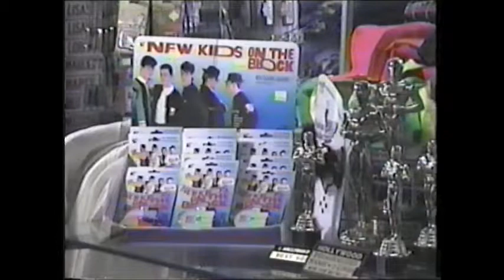Joey McIntyre & Maurice Starr - Interview